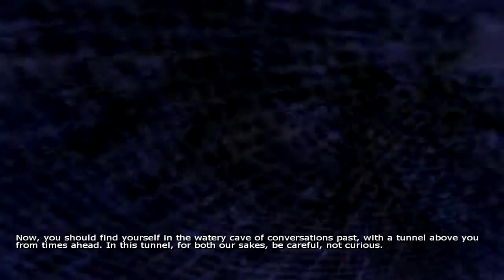Pelaillaan Penumbra: Overture [Osa 10]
Stacking shit to get somewhere